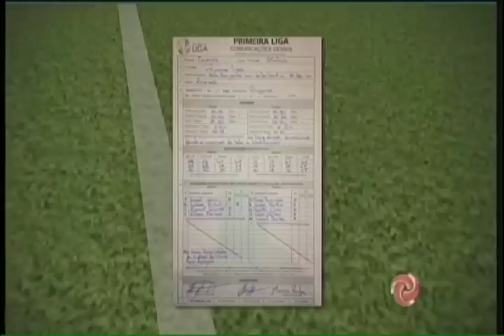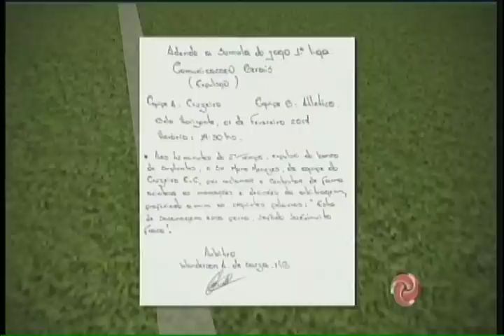Mano Menezes é expulso durante Cruzeiro X Atlético-MG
O técnico celeste se irritou com a arbitragem durante uma jogada polêmica o que resultou na expulsão do comandante.  O jogador Robinho também foi expulso durante o confronto contra o Atlético, no Mineirão, na noite dessa quarta-feira (1).